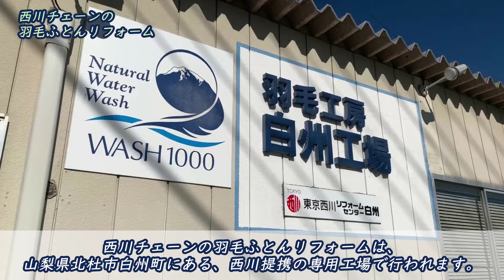【西川チェーン】羽毛ふとんリフォームの流れ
西川チェーンでは羽毛布団のリフォームを承っております。「羽毛リフォームってよくわからない」というお客様のために、簡単なご紹介動画を作成いたしました。是非ご覧ください。